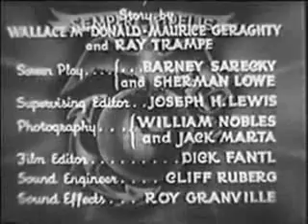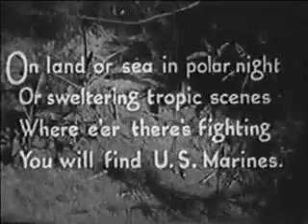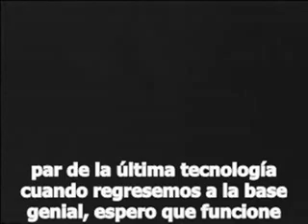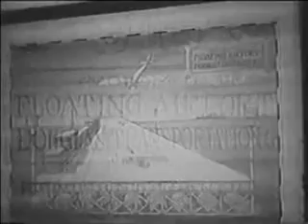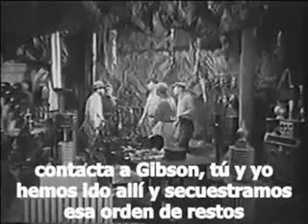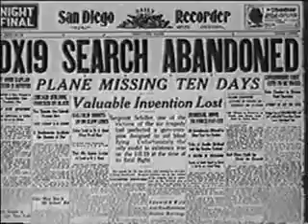Los Marines Combatientes (The Fighting Marines (1935))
Cuando el Cuerpo de Marines de los Estados Unidos comienza a construir una pista de aterrizaje en la Isla Halfway en el Océano Pacífico, interfieren con el escondite secreto del misterioso villano enmascarado , El Tiburón Tigre, que comienza a sabotear sus esfuerzos. El sargento Schiller es secuestrado por el villano después de desarrollar un girocompás que podría señalar su ubicación. El cabo Lawrence y el sargento McGowan intentan rescatarlo y detener al Tiburón Tigre para siempre.

Quando o Corpo de Fuzileiros Navais dos Estados Unidos começa a construir uma pista de pouso em Halfway Island no Oceano Pacífico, eles interferem no esconderijo secreto do misterioso vilão mascarado, The Tiger Shark, que começa a sabotar seus esforços. O sargento Schiller é sequestrado pelo vilão após desenvolver um giroscópio que poderia apontar sua localização. O cabo Lawrence e o sargento McGowan tentam resgatá-lo e deter o tubarão-tigre para sempre.
El productor de Future Republic, Franklin Adreon, se involucró por primera vez con las series con esta producción. El ex marine regular y luego oficial de la Reserva del Cuerpo de Infantería de Marina era consultor técnico y desempeñó el pequeño papel del capitán Holmes en los capítulos posteriores.